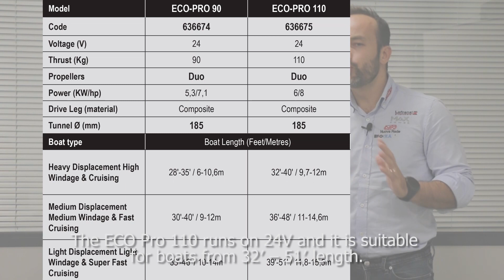MAX POWER ECO Proportional Thrusters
In this video we introduce you the new MAX POWER ECO Proportional Thrusters.

This new series is an evolution in the market of thrusters due to its AC Brushless electric motor.

It consists of 3 models, based on their thrust: ECO Pro 90, ECO Pro 110 & ECO Pro 130.

Why to choose it?

• Improved performance and efficiency
• Longer lifespan and minimised maintenance
• Smoother and quieter operation, enhancing safety and comfort of crew and passengers
• Eco-friendliness resulting from reduced power consumption
• Compatibility and easy integration into existing thrusters
• Remote troubleshooting

You can find out more about the new MAX POWER ECO Proportional Thrusters at our official